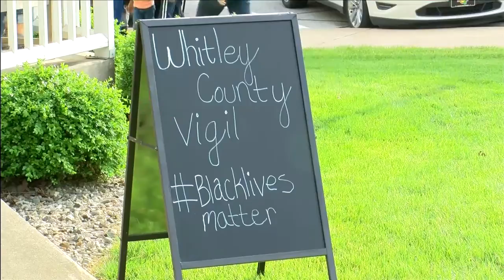Columbia City teens apologize for disruption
A group of teens from Whitley County apologized to those whose moment of silence for George Floyd they disrupted earlier this week.